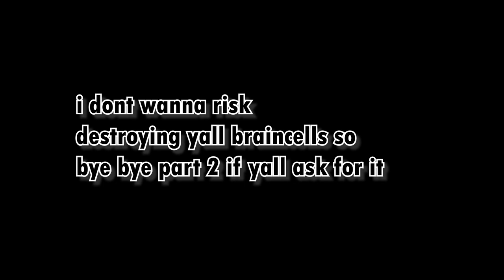roblox story except i have a brain